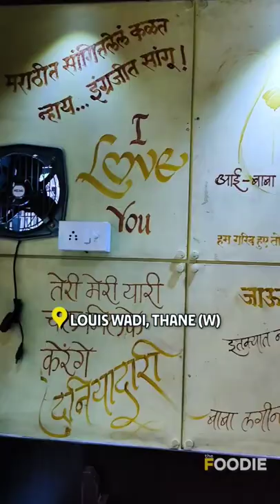Authentic Kolhapuri food in Thane | MH 09 Shetkari | Louis Wadi, Thane (W)